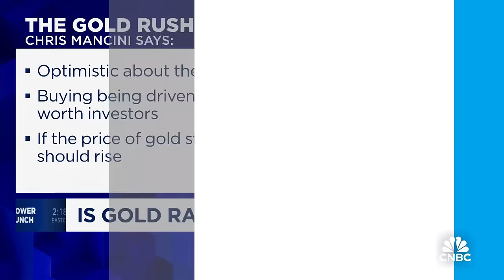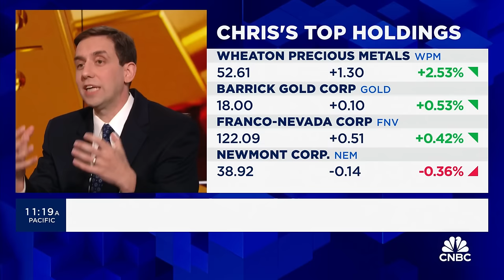Gold rally driven by central banks and high-net worth buyers, says Gabelli's Chris Mancini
Chris Mancini, Gabelli Gold Fund associate portfolio manager, joins 'Power Lunch' to discuss what's driving the price of gold higher, who is buying gold, and what the demand for gold says about investors.